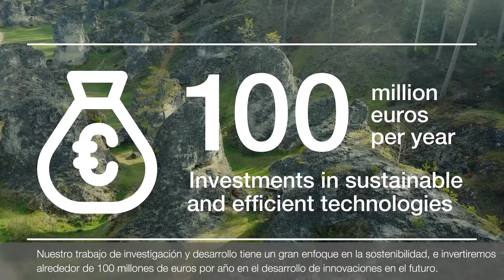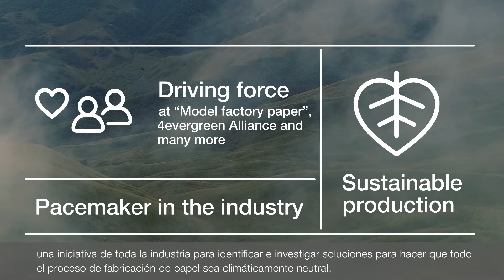Paper: Papermaking for Life - Statement Weiß - Spanish version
Dr. Michael Weiß, CTO Voith Paper, about the Voith Paper Sustainability Program “Papermaking for Life”

"With our solutions, we are laying the foundation for the paper production of the future. All our research and development work has a strong focus on sustainability. That is why we will invest around 100 million euros in new innovations in the future." - Dr. Michael Weiss, CTO Voith Paper. Find out in the nterview with Mr. Weiss how we are currently optimizing paper production together with our customers and where the journey is heading in the future